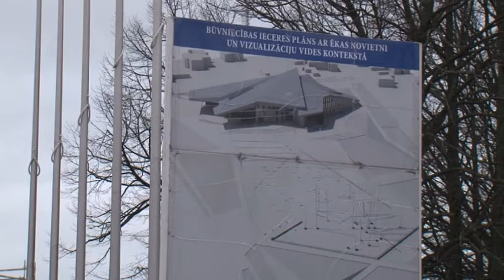Ventspils Mūzikas vidusskolas koncertzāles "Latvija" būvniecības aktualitātes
Ventspils Mūzikas vidusskolas koncertzāles "Latvija" būvniecības aktualitātes 2019. gada februārī.